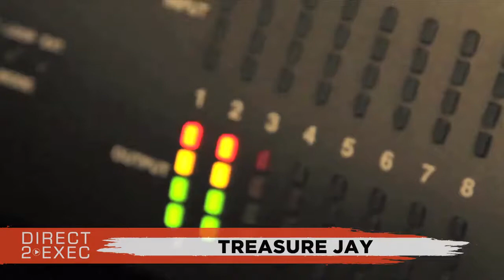Treasure Jay (@TreasureJay242) Performs at Direct 2 Exec Miami 1/5/20 - A&R at Atlantic Records